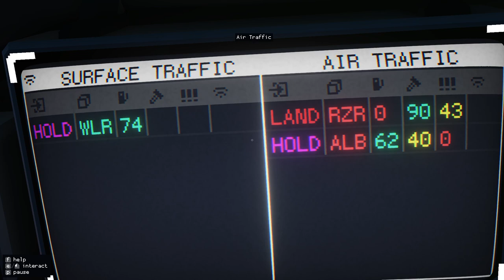Carrier Command 2 Multiplayer - Part 2 (With QuantX - Creator of the UI Enhancer Mod)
This is part 2 of the multiplayer session, we get up to quite a lot in this episode. Apologies for not ending properly, just realised as I'm uploading I forgot to put one in! Hopefully there will be more MP content in the future.